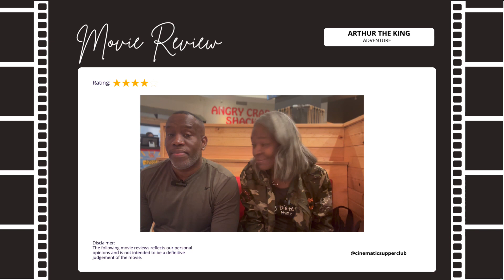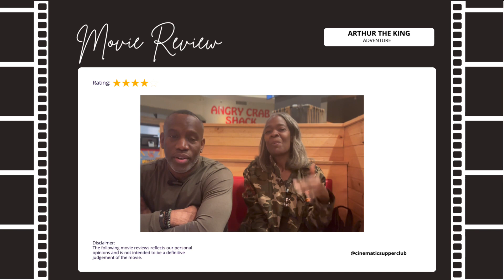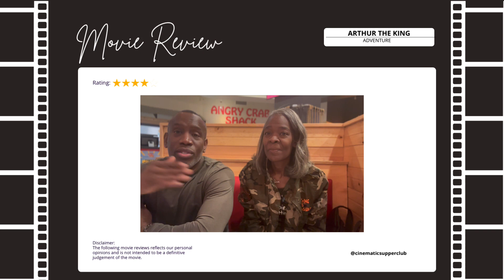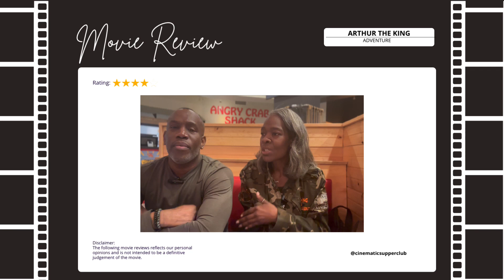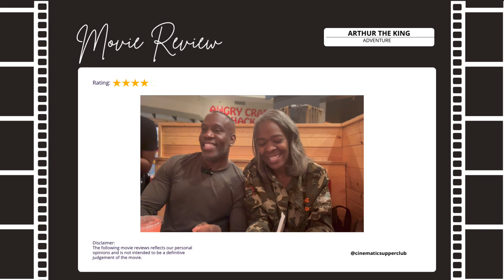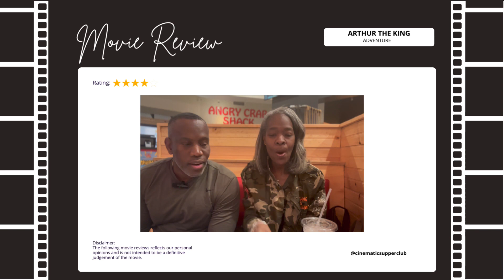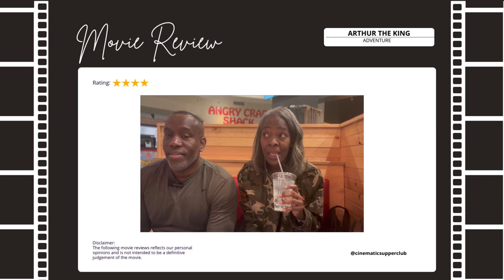Cinematic Supper Club Reviews: Arthur The King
arthurtheking movie review at @angrycrabshackatlmidtown restaurant in @atlanticstation
Movie ⭐️⭐️⭐️⭐️.5/5
Restaurant ⭐️⭐️⭐️⭐️/5

(See our entire video on our YouTube channel)
Movie Title
Viewing Date: March 12, 2024

Directed By
Written By
Starring:

‼️If you are a dog lover, this feel good movie is for you!

* Yeah yeah… I know this is late but life’s been lifing!!! See you at the movies 🍿